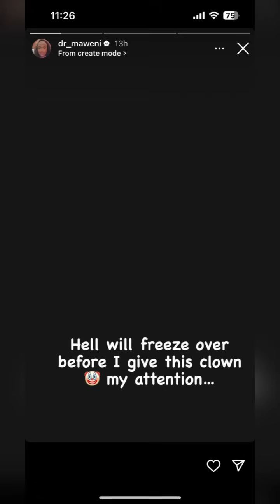Gogo Maweni Exposed by her Ex Thwasane ?Yoh Exposed for lying to be a Sangoma Sis!